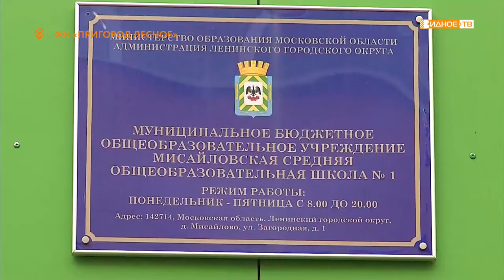ПЕРВОКЛАССНЫЕ ПЕШЕХОДЫ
В Мисайловской школе №1 сотрудники ГИБДД провели урок безопасности для учащихся первых классов. В ходе занятия инспекторы напомнили юным пешеходам о важности соблюдения правил дорожного движения.